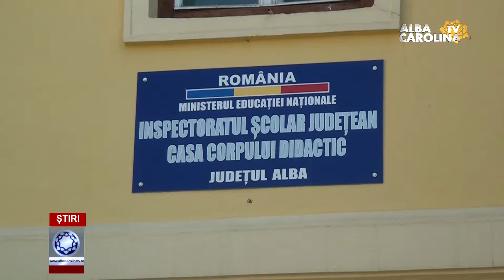A ÎNCEPUT UN NOU AN ȘCOLAR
/ Din cele 506 unități de învățământ din județul Alba, 90 nu au autorizare sanitară de funcționare.